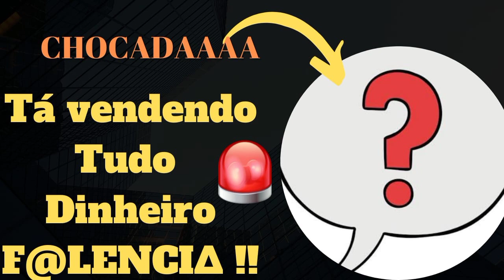🔥NOSSA A COISA TA F3IA PRA ELA, TA VENDENDO TUDO💣🔥